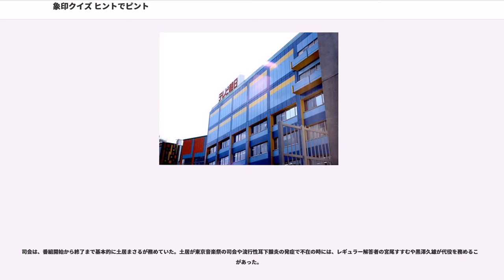象印クイズ ヒントでピント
オフィス・トゥー・ワン

『象印クイズ ヒントでピント』（ぞうじるしクイズ ヒントでピント）は、テレビ朝日系列局ほかで、1979年3月4日から1994年9月25日まで、毎週日曜 19:30 - 20:00（日本標準時）に放送されていたクイズ番組である。全708回。

司会は基本的に土居まさるが務めていた。土居はオープニングクイズ後のCM明けに、キャッチフレーズとして「あなたの直感と連想能力に挑戦する象印クイズヒントでピント（、迎えて第○○○回です）」と言うのが恒例になっていた。後期からは「あなたの」を省略していた。

この番組は、当時としては最新のコンピュータを使用した出題形式を採用。一般常識問題よりも難問・珍問・奇問を中心とする映像クイズを出題していた。問題内容もキャッチフレーズの通り、映像によって直感力を問われるものや、いわゆる『連想ゲーム』のような問題がほとんどであった。解答者はタレントや文化人と呼ばれるタイプをメイン（特にキャプテン）に揃え、知的イメージを押し出していた。

前番組から引き続きスポンサーは象印マホービンの一社提供（キャッチコピーは「暮らしの夢をあたためる」→「サーモテクノで暮らしをつくる」→「多彩な生活快感を提案します」）であり、司会者席と各解答者席には象印の社章が描かれていた。当初は象のロゴマークであったが、1986年6月29日（第348回）からは象印のCIが導入され、司会者席のものは「ZOJIRUSHI」、解答者席のものは「ZO」に変更された。

エンディングでは視聴者プレゼントクイズを行い、「今日のオープニングクイズの顔は誰だったでしょう」と「今日の対戦は何対いくつで（男性軍・女性軍の）どちらが勝ったでしょう」を原則週替わりで出題していた。プレゼントは象印製品のほか、番組末期には海外旅行もあった。

テーマ曲を担当したのは、『世界まるごとHOWマッチ』（毎日放送）のオープニングテーマと『クイズ面白ゼミナール』（NHK）のオープニングテーマも手掛けた前田憲男である。なお、『クイズ面白ゼミナール』は1982年から裏番組となっていた。

1985年9月25日には、『水曜スペシャル』で『輝け!オールスター・秋の人気番組爆笑!クイズでヒントゲームでピント!!』という本番組をベースとする番組対抗のスペシャル番組が放送された。これに参加したのは『ビートたけしのスポーツ大将』（第1期）『特捜最前線』『愛川欽也の探検レストラン』『私鉄沿線97分署』『暴れん坊将軍II』やアニメチーム（『ドラえもん』ほか）などである。なお、本番組も『オールスター番組対抗ボウリング大会』（1979年秋 - 1987年春）や『輝け!オールスター秋の番組対抗ウルトラ料理大賞』（1983年・1984年秋）などの番組対抗のスペシャル番組に参加しており、『ウルトラ料理大賞』では「16分割弁当」という弁当を作成した。

本番組は裏番組のNHKの『クイズ面白ゼミナール』やフジテレビの『世界名作劇場』と視聴率で争っていた。

男性レギュラー解答者の欠席については例として1980年代では4枠の沖田浩之の欠席時は野村義男（1984年5月27日放送分）が、1990年代に入ると、キャプテンの浅井慎平の欠席時には2代目の山藤章二（1992年3月22日（第608回）、1992年4月12日（第609回）放送分）が、2枠の高田純次の欠席時は「ジュンジの代わりはジュンジが」とタレントの稲川淳二、ジェームス三木（1991年2月24日放送分）らが、3枠の山下規介の欠席時はタレントの坂上忍、元レギュラー解答者の羽賀研二、同じく元レギュラー解答者のおりも政夫、また当時プロ野球選手の高橋慶彦、高橋と同じプロ野球選手の田尾安志らが、4枠の薬丸裕英の欠席時は当時シブがき隊のメンバーだった布川敏和あるいは本木雅弘、更に同じジャニーズ事務所の少年隊からは、東山紀之、植草克秀、錦織一清らが、それぞれ代役を務めた事があった。

土居は各解答者が誤答をした場合、名詞の場合には「○○じゃないー」、動詞の場合には「○○ないー」という表現がたびたび見られた。また、解答者が惜しい不正解だった時には、土居はよく言葉の語尾を上げながら応えていた。

ゲスト解答者には必ず参加賞として象印の賞品がプレゼントされてい...